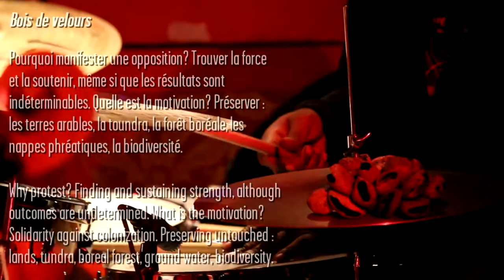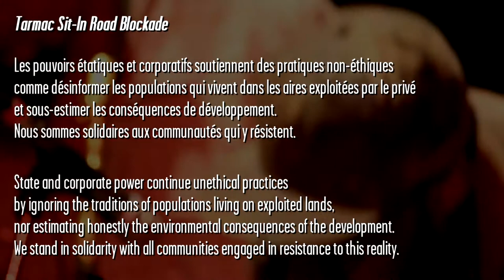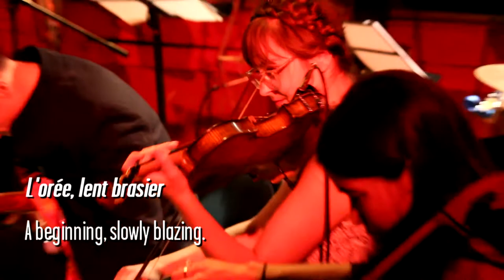Howlarts 2014.10.31 Regards Sur Le 7e Feu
Howl! : Odaya + Regards sur le 7ème feu
Vendredi/Friday 31 Octobre 2014, La Sala Rossa

Join us at La Sala Rossa for the third concert of Regards sur le 7e feu, a conceptual piece for twelve musicians composed by Xarah Dion and Stefan Christoff. This performance will take place in collaboration with the indigenous women's singing ensemble Odaya. The music explores issues revolving around the future of the North from the angle of first nations struggles and direct action. The music genres span from classical to dub, from free form improvisation to balkan rhythms.

Regards sur le 7e feu is:
Claire Abraham (violoncelle)
Lubo Alexandrov (guitare)
Fred Bazil (saxophone)
Nahka Bertrand (voix)
Peter Burton (contrebasse)
Stefan Christoff (orgue, piano)
Dayna Danger (voix)
Xarah Dion (orgue, piano)
Jahsun Drms (drums)
Ian Ferrier (guitare)
Mark Haynes (basse)
Emilie Monnet (voix)
Corinne René (percussion)
Drey Sax (saxophone)
Anik Sioui (voix)
Zoë Thomas (violon)

Odaya is an indigenous women’s art collective who are committed and creative, drawing strength from the legacy of elders while working to inspire aboriginal youth and create bridges between different peoples. Odaya is rooted in a desire to explore indigenous culture, song and the relationship of the artists to the drum, the rhythm and traditional teachings. Odaya aims to contribute positively to the Aboriginal community, to share the richness and beauty of First Nations through artistic expression while speaking out against injustices.

Aurores boréales

Imaginez-vous marchant dans le Grand Nord alors
que les aurores boréales apparaissent. Ressentir le
mystère et la force de la nature. Reconnaître que le
territoire a une histoire indigène millénaire et qu'il se
situe aujourd'hui au coeur de la dépossession coloniale.

Imagine yourself walking in the Far North as the
northern lights are rising. Feeling the mystery and
power of nature. Recognizing that the territory is at the
center of continued colonial dispossession, lands of an
indigenous history stretching back thousands of years.

Tar Sands Truck

Mère Nature est aujourd'hui sous le siège et les
mouvements populaires autochtones sont à l'avant
garde de la résistance. Des luttes urgentes font appel
à un courage immense car les armes de guerre sont
l'argent et les outils des minières et des pétrolières.

Today Mother Earth is under siege and aboriginal
grassroots movements are at the forefront of
resistance. Urgent struggles for environmental justice
require immense courage, as the weapons of war are
the money and tools of mining and oil corporations.

Bois de velours

Pourquoi manifester une opposition? Trouver la force
et la soutenir, même si que les résultats sont
indéterminables. Quelle est la motivation? Préserver :
les terres arables, la toundra, la forêt boréale, les
nappes phréatiques, la biodiversité.

Why protest? Finding and sustaining strength, although
outcomes are undetermined. What is the motivation?
Solidarity against colonization. Preserving untouched :
lands, tundra, boreal forest, ground water, biodiversity.

Tarmac Sit-In Road Blockade

Les pouvoirs étatiques et corporatifs soutiennent des
pratiques non-éthiques comme désinformer les
populations qui vivent dans les aires
exploitées par le privé et sous-estimer les
conséquences de développement. Nous sommes
solidaires aux communautés qui y résistent.

State and corporate power continue unethical
practices by ignoring the traditions of populations
living on exploited lands, nor estimating honestly the
environmental consequences of the development. We
stand in solidarity with all communities engaged in
resistance to this reality.

Tiohtià:ke

Montréal est une ville internationale située sur un
territoire Kanien'kehà ka, une ville qui a une histoire
de résistance contestée, de la révolution tranquille aux
rébellions Mohawks.

Montreal is a global city on Kanien'kehà ka lands, a
city with a contested history of resistance from the
Quiet Revolution to the Mohawk rebellions.

Пuян maнц

Célébrons les possibilités internationalistes de Montréal
et du Québec libérés de la colonisation.
Celebrating the possibilities of an internationalist
Montréal and a Québec free of colonization.

Dub In C

Célébrons encore. Still Celebrating.

L'orée, lent brasier

A beginning, slowly blazing.

Howl! arts collective